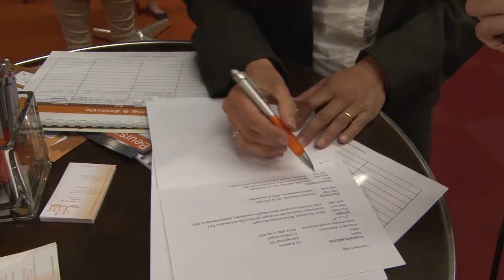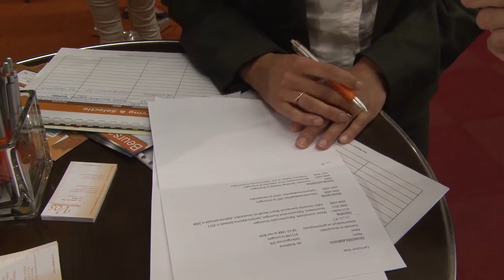Blik checkt CV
Je krijgt nooit een tweede kans om een eerste indruk te maken. Maak daarom een indrukwekkend CV. Op de Noorderlijke Banenbeurs in Martiniplaza kunnen werkzoekenden advies krijgen. Blik checkt!